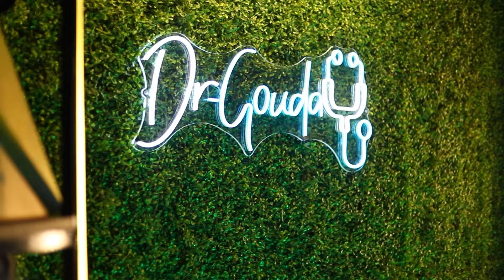اسباب وعلاج تليف الرئة ✍🏼 وعلاقتها بالكلي 🤔